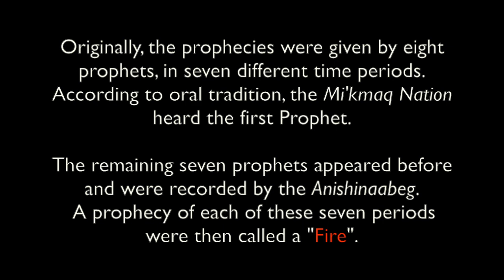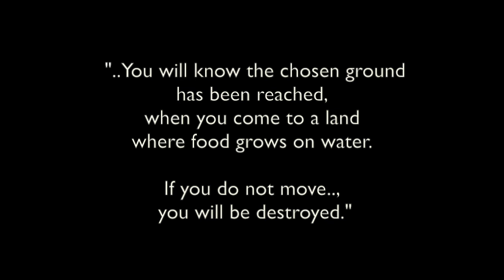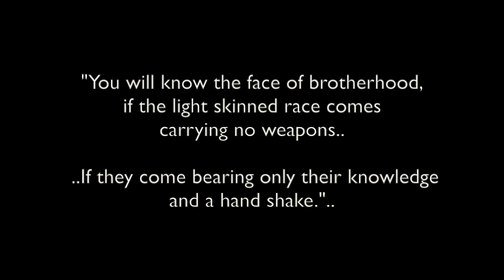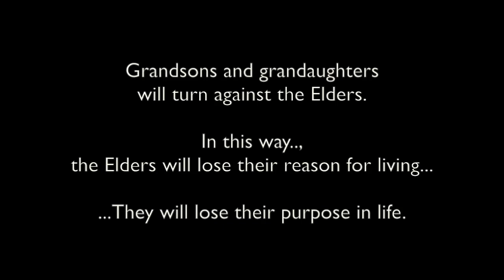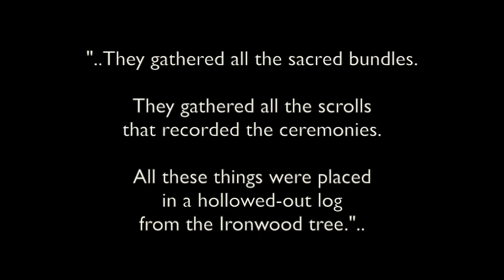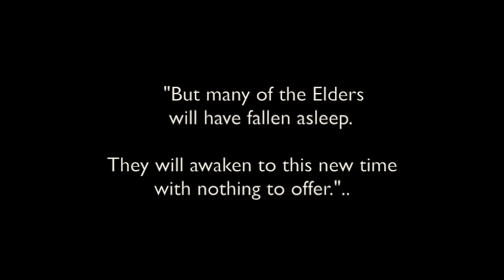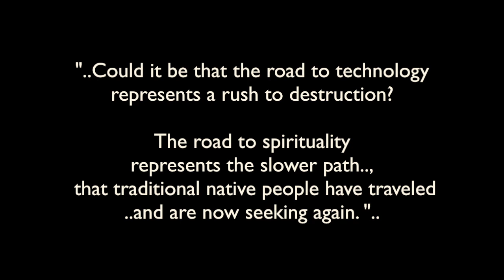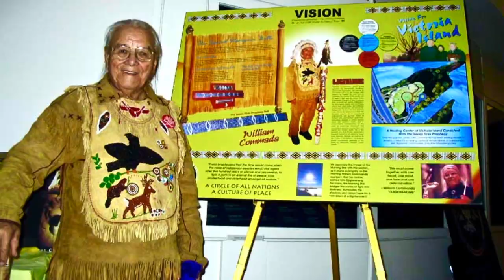Seven Fires Prophecy: Grandfather William Commanda & Elder Claudette Commanda - Audio/Words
I consider this to be one the most important prophecies of wisdom and truths that I have ever been privileged to hear & read.., so I am ..again...sharing it with you a second time.., in hopes that many more of our young people ...and our Elders...will read and listen to it  many times over.. and understand the words of wisdom ..and the warnings...  *And the need to share the truths, for the next generation..

My previous version incorporates both the original version and some correlations and theories of where the locations were. You can find it in this playlist, if you want to read further..

This newer version just sticks with the original words of the Mishomis Book, with audio from Grandfather Commanda..
..and  his grandaughter.., Elder Claudette Commanda.

Having the written words on the screen, as well as an audio running commentary, makes it easy for all people.., including those with hearing and visual disabilities, to follow along.  Everyone in the world would benefit from an unbiased listen to this.

The following was asked to be read by Elder William Commanda at the Aboriginal Learning Network Constituency Meeting of Elders, policy makers, and academics on April 16th and 17th, 1997 in Aylner, Quebec.

The source for this story is The Mishomis book : the voice of the Ojibway by Edward Benton-Banai. Printed in St. Paul, Minn.

"Seven prophets came to the Anishinabe. They came at a time when the people were living a full and peaceful life on the North Eastern coast of North America. These prophets left the people with seven predictions of what the future would bring. Each of the prophecies was called a fire and each fire referred to a particular era of time that would come in the future. Thus, the teachings of the seven prophets are now called the "Seven Fires".

No personal monetization is being done with this video, by me..., nor am I receiving any other benefits from any of these videos..

They are made for all.., to heal, teach, discuss,
 inspire, inform...and share..

I thank Grandfather Commanda..,  The Anishinaabe People..,
"A Circle Of All Nations"..,  the Kitigàn-zìbì Anishinàbeg First Nation.. and all the brothers and sisters who were part of saving photos, videos and words from Grandfather.
All is borrowed, with much thanks and respect.